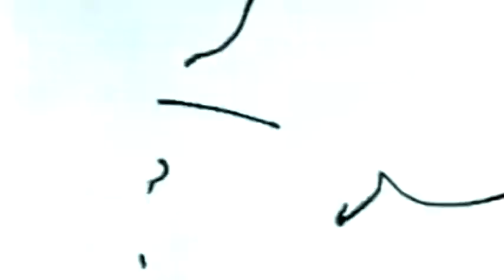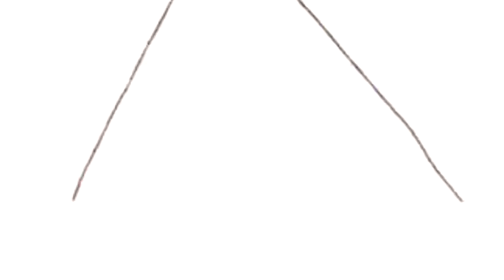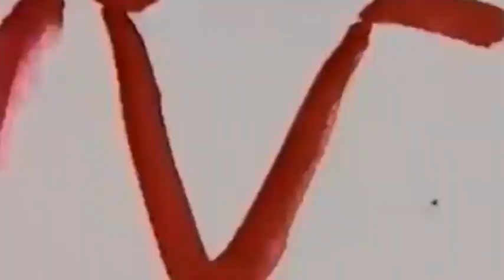Branches - Delícia de Mar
Included in Branches, The Exhalers, Lace Bows & Former Selves Tour CD​-​R
2012

Footage: "Film No. 3: Interwoven", Harry Smith; "Blazes", Robert Breer